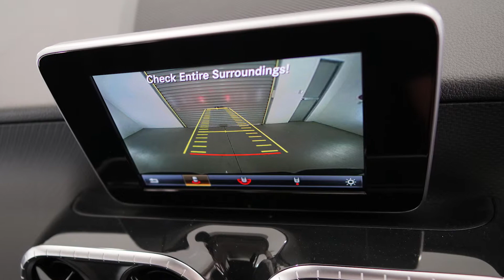MERCEDES-BENZ X-220D Pure 2WD Chisana White Dual Cab Manual Ute M011860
2018 MERCEDES-BENZ X-220D Pure 2WD Chisana White Dual Cab Manual Ute